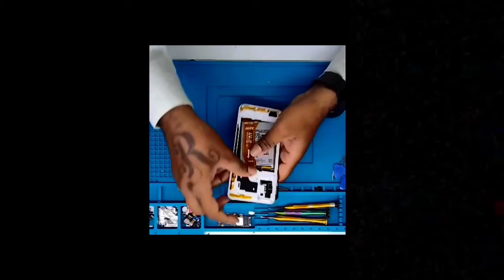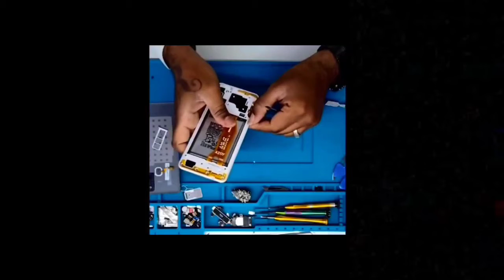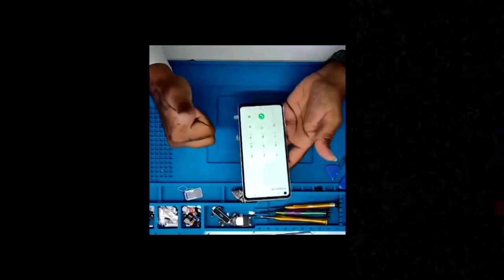SAMSUNG A20S DISPLAY REPLACEMENT